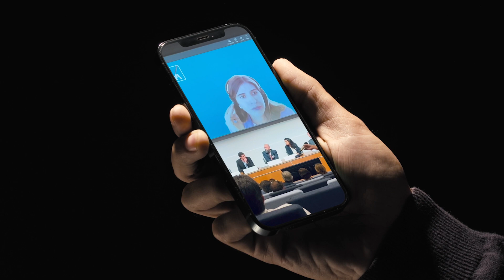Cyber Security Event - IG Story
FERMA, the European Association of Risk Managers, entrusted us with transforming their cyber security research into an engaging, interactive product. Despite the abundance of technical information, our goal was to make it accessible and captivating. This digital version doesn't diminish the value of printed materials; instead, it wants to reach a broader audience and provides easy access to extensive content in multiple touchpoints thanks to its responsiveness, an aspect that was especially appreciated during the threes days of debates and seminars. We are proud to have efficiently delivered this project for FERMA in less than two weeks and supported their important event with such a digital tool.